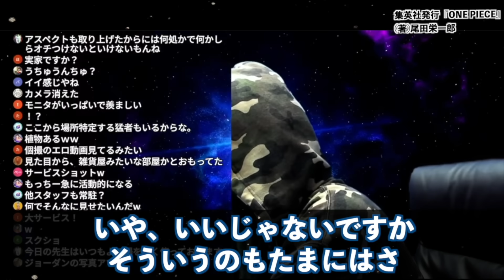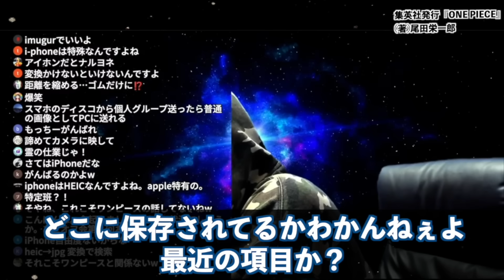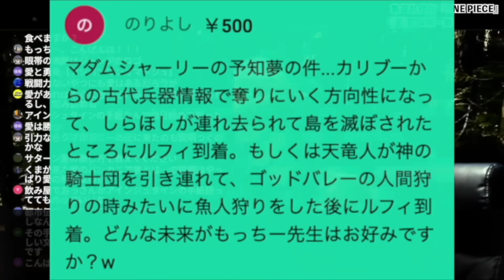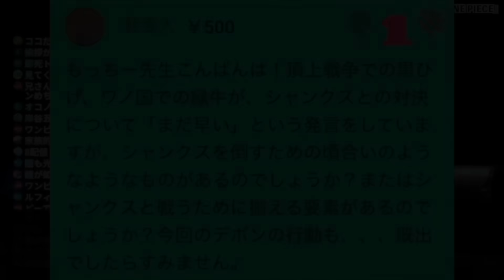実はルフィじゃない！？魚人島の崩壊時、現れる麦わら帽子の人物とは・・・【ワンピース ネタバレ】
「彼の手によって…魚人島は滅ぼされる」マダム・シャーリーが予言した人物が“シルエット”で描かれた理由とは。黒ひげ天竜人説。【ワンピース ネタバレ】【ワンピース 考察】

【新発見！！】ナミの地図に一致するものが実在？「最古の日本地図」からナミ出生の秘密を追う【ワンピース】
エッグヘッド編の全謎解明。衝撃の“結末”と黄猿裏切りの伏線…五老星の能力の全貌がヤバすぎる【 ワンピース 考察 総集編 まとめ 作業用 睡眠用 聞き流し BGM 】※ネタバレ 注意
【ワンピース最新話】ラスト配信電伝虫の音は何？ベガパンクはやはり何か企んでいます【1112話】
【最新1112話がヤバい...!!】エジソンから分かるエジソンの正体と"配信電伝虫"の正体【ワンピース　ネタバレ】
【 ONE PIECE 1112 】ベガパンク8個目の脳みそ!? ワンピース ネタバレ 最新話 考察 ヨークは五老星さえ裏切るか？ エジソンがサニー号を届ける方法は？ 星占いと裏がある星(ステラ)
【 ワンピース 1112話 】パンクレコーズの中にあったのはベガパンクの脳だけではない！ルフィの攻撃も無効化する五老星が圧倒的な力で島を蹂躙し一気に大ピンチへ！
ついに連載再開したワンピース最新話がヤバすぎる!!五老星vs麦わらの一味開始か…パシフィスタは古代兵器並みの強さだった!?【 ONE PIECE 考察 最新 1112話 】※ジャンプ ネタバレ 注意
【ONE PIECE 1112話】ルフィvsウォーキュリー聖＆ピーター聖...遂に"配信電伝虫"に到達...ステューシーは犠牲になる...※考察&ネタバレ注意
ゴボゴボ… 新セラフィム登場…!! その正体はエースが倒した謎の七武海…!?【ワンピースネタバレ】【ワンピース 最新話 1112話 考察】
【ワンピース最新話】マーズ聖は目の前の「巨大脳みそ」によってここで消えます【1112話 配信電伝虫はダミーか】
五老星の正体に隠された尾田先生の秘密に気付いてしまいました。イム様の弱点と能力覚醒の伏線。ベガパンクの配信の行く末がヤバすぎる…【 ワンピース 考察 最新 1112話 】※ジャンプ ネタ
【ワンピース最新話】ヨークは裏切り者ではない！五老星を本気にさせた天才の大芝居【ベガパンクどこまで考えてる…】
【ゴボボボ】マーズ聖はパンクレコーズ内部で何を見てしまった？【ワンピース　ネタバレ】
ヨーク再びの裏切り！手を組んだはずの五老星すらダマし罠へと誘導した疑いが発生！
ベガパンクの“本体”はまだ生きてます。その証拠と伏線がこちらです。【 ワンピース 考察 最新 1112話 】※ジャンプ ネタバレ 注意
【ONE PIECE】サンジの夢"オールブルー"の真の正体...位置は◯◯◯で出現方法は◯◯◯◯...※考察&ネタバレ注意
【伝説の一話の裏側】ワンピース休載中に明かされた新事実がまだあった！【くまの過去！ルフィ！30年前の…！】
【意味がわかると怖い】最新1112話扉絵…尾田先生全開ですよね？流石に多すぎる仕掛けの数々がヤバすぎて脳が開く【ワンピース　ネタバレ】
これが“D”の一族と空白の100年の真実です。尾田先生が隠した都市伝説とのリンクがヤバすぎる…【 ワンピース 考察 最新 1112話 】※ジャンプ ネタバレ 注意